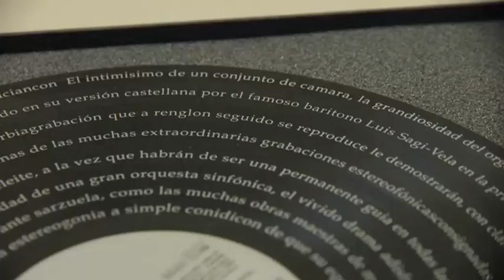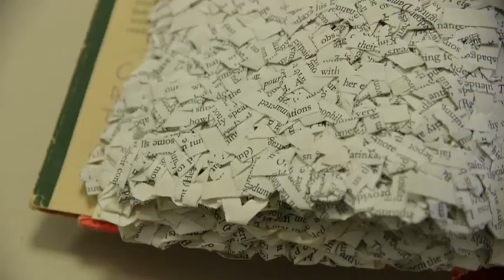TV3 - Ja t'ho faràs - Ximena Pérez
L'artista Ximena Pérez ens mostrarà les seves obres íntimament relacionades amb el món dels llibres.